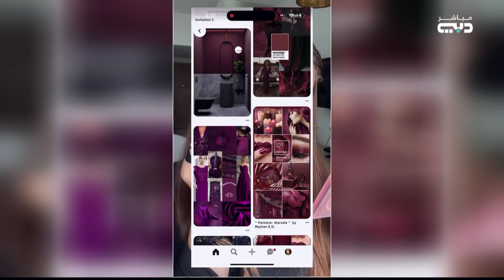هديل العزاوي وضعت بصمتها في العالم العربي بصناعة المحتوى و ريادة الأعمال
دبي هذا الصباح|| ضيفة استوديو- هديل العزاوي - صانعة محتوى ومؤثرة